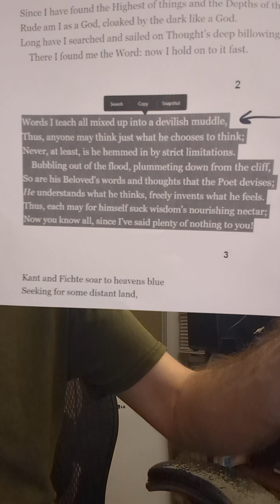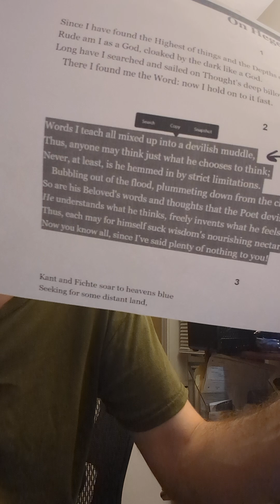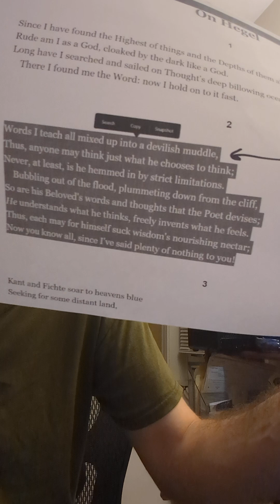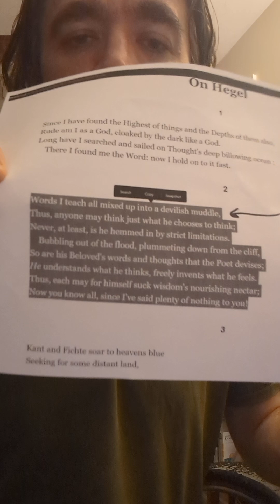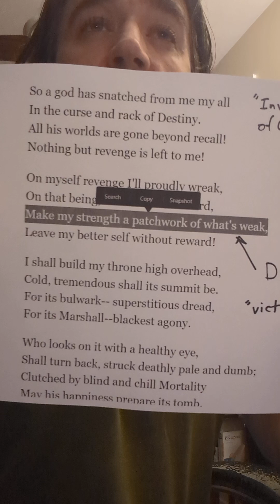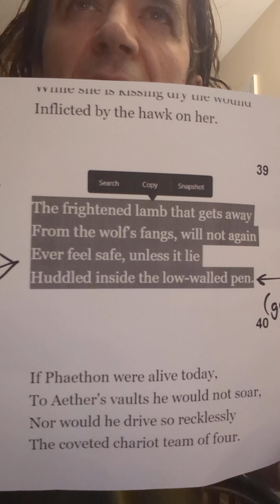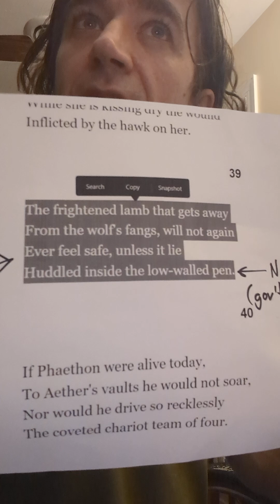The true nature of DEI revealed. Karl marx wrote very revealing poetry (literally satanic).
Yea, you hear of communism. You've heard of socialism. Maybe some of you know who karl marx is. But how many of you have read his poetry?